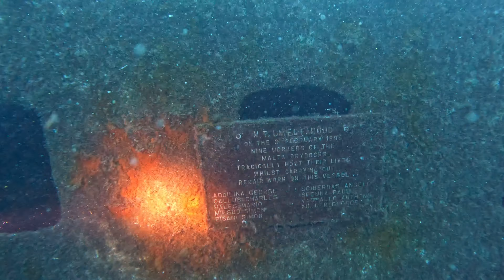Um El-Faroud Wreck